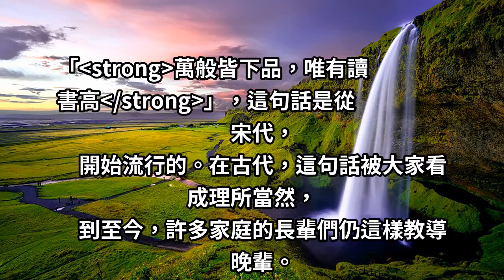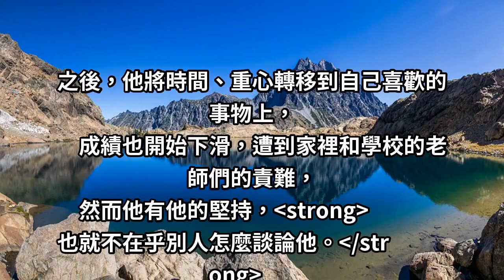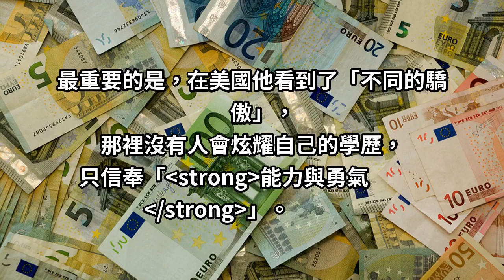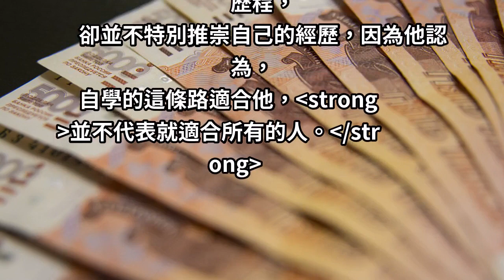年僅15歲的台灣男孩成為「搶手高級工程師」！ 與大家受一樣的教育的他，究竟是如何辦到的？！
「萬般皆下品，唯有讀書高」，這句話是從宋代，
開始流行的。在古代，這句話被大家看成理所當然，
到至今，許多家庭的長輩們仍這樣教導晚輩。

但是，各位有沒有想過，這句話還適用於，
現今社會嗎？